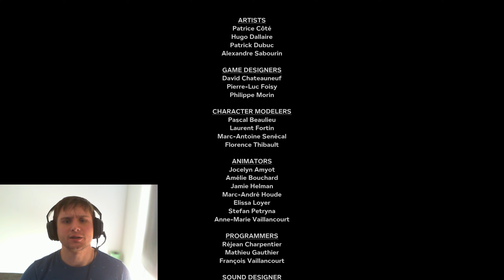Outlast 2 is in the past Part 11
Part11 to outlast2 final chapter hope you all enjoy thank you for the recent subs also thanks to you we hit 52 :)